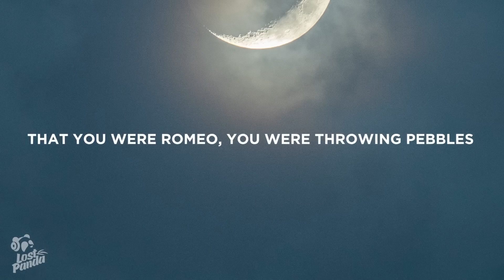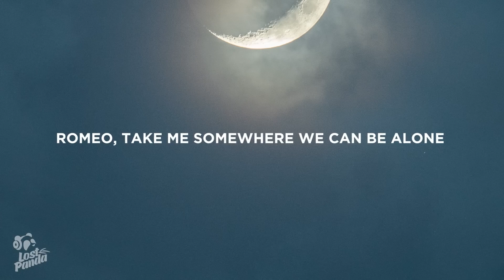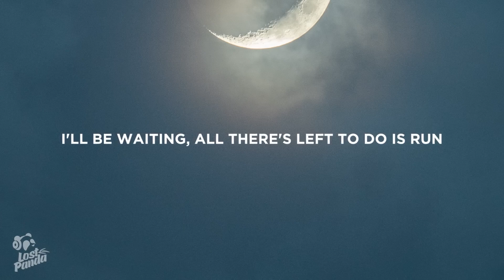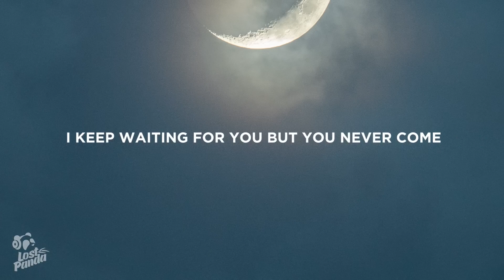Taylor Swift - Love story (Lyrics)